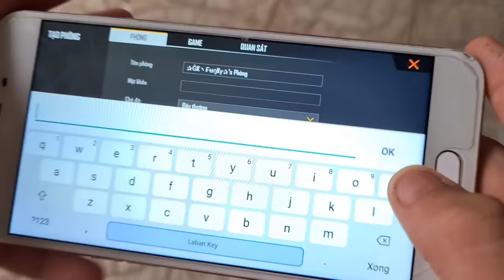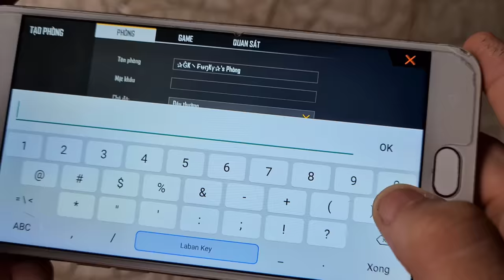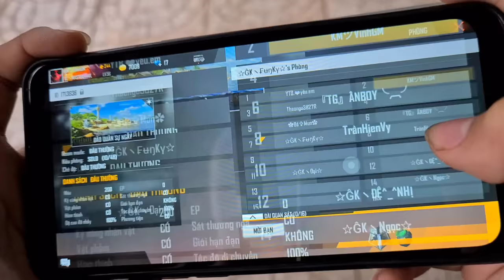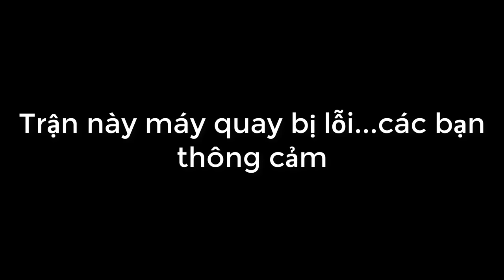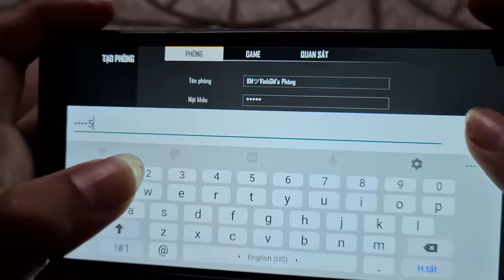Tony | Đại Hội Chơi Free Fire - Tìm Ra Vua Bắn Súng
Tổ chức cuộc thi chơi game FF, giải 1 là 1 triệu đồng & 3 lượt quay kim cương, giải 2 là 500k với 2 lượt quay kim cương & 2 giải 3 sẽ nhận được 1 lượt quay kim cương. Video game đầu tiên cũng là cuối cùng trên kênh Tony TV. Chơi game để giải trí mới là mục đích chung của Team.